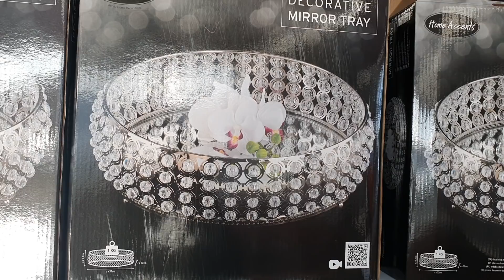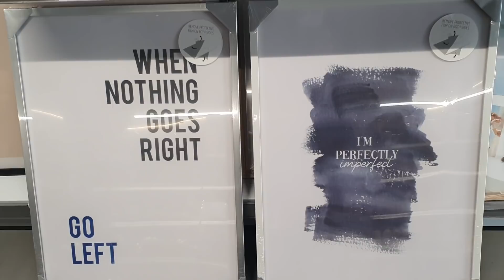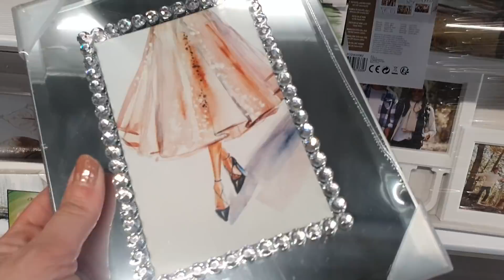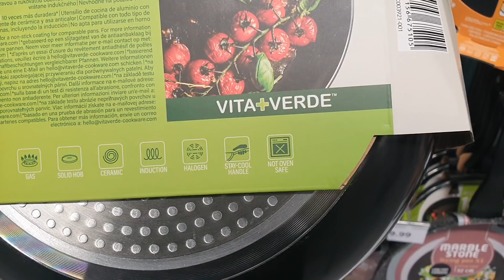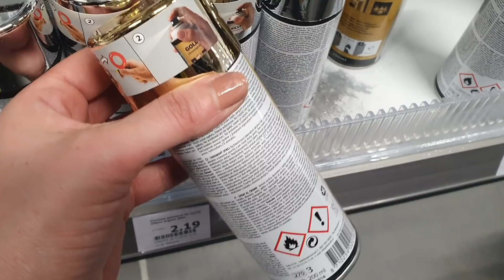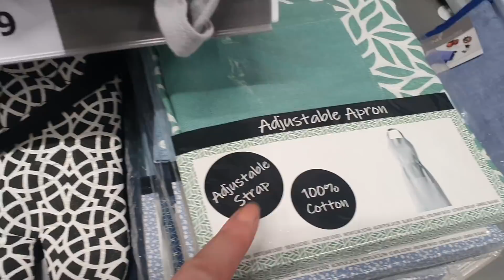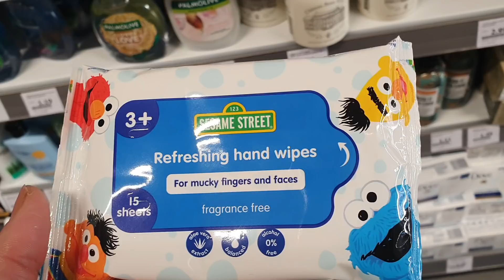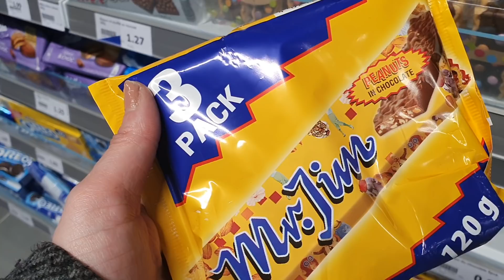ARRIVAGE ACTION - 19 FÉVRIER 2021 - Mes secrets de nana Razika